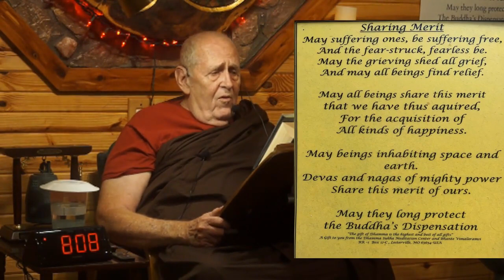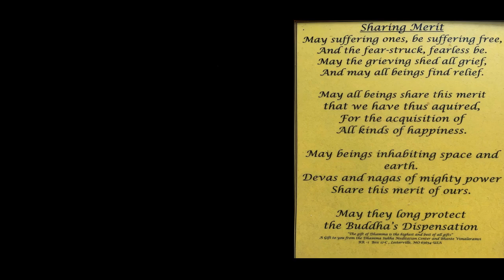2020 Samyutta Nikaya -Dependent Origination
Bhante Vimalaramsi discusses Dependent Origination and how the Buddha figured it before he became enlightened.  Then he realized it under the Bodhi Tree.